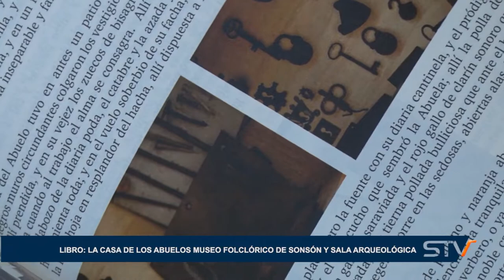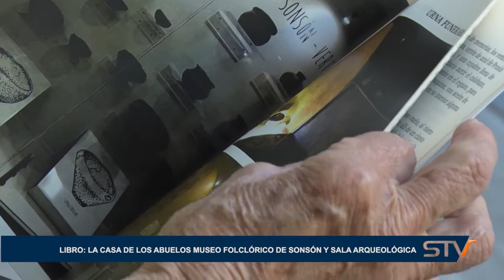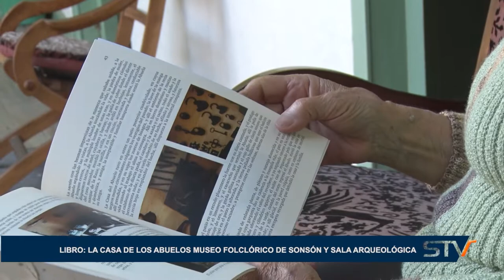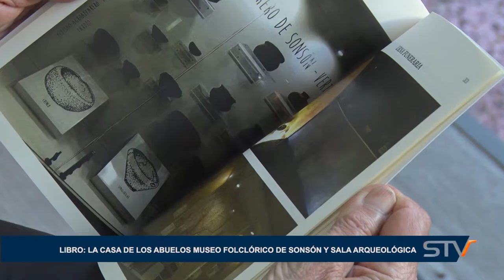LIBRO LA CASA DE LOS ABUELOS MUSEO FOLCLÓRICO DE SONSÓN Y SALA ARQUEOLÓGICA